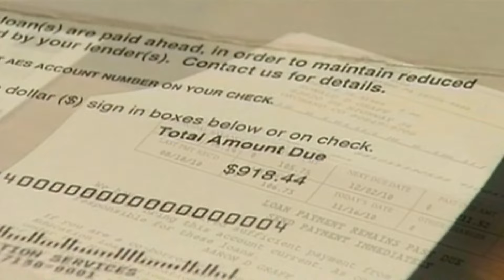Pause on student loan payments to continue for six more months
The US Department of Education says federal student loan payments will remain on pause for 8 million borrowers -- at least for the next six months.

9NEWS (KUSA) is located in Denver, Colorado.